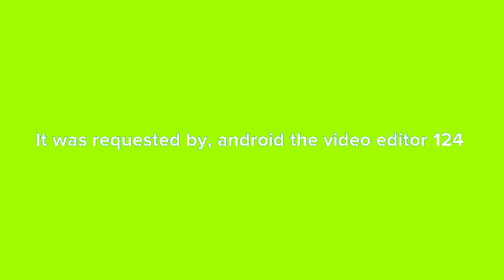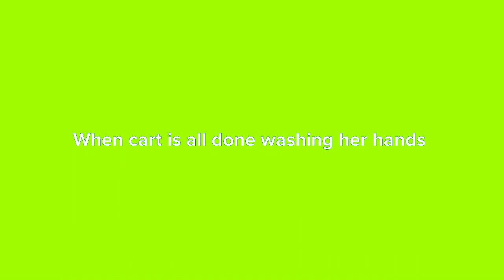Cart goes peeing In G Major 9